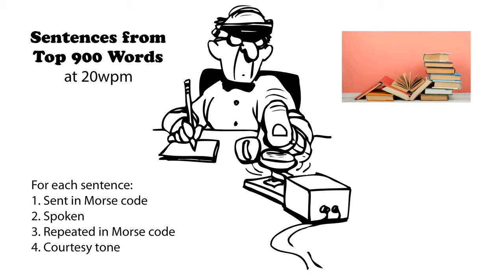Sentences from Top 900 Words 20wpm